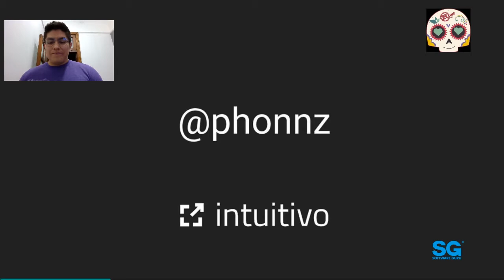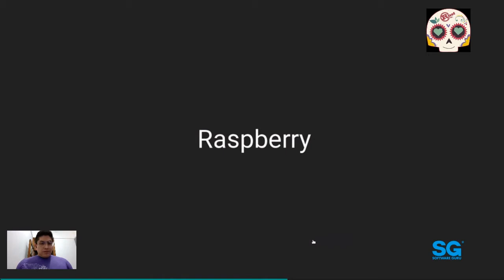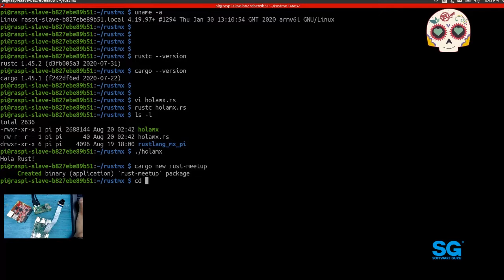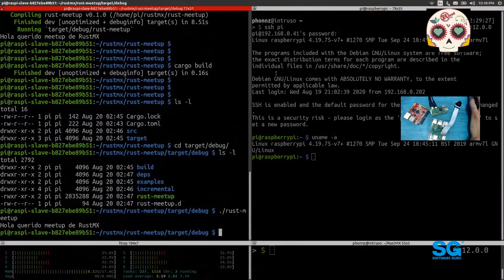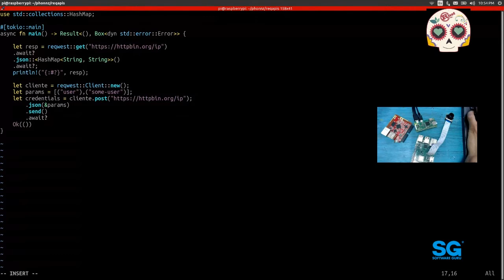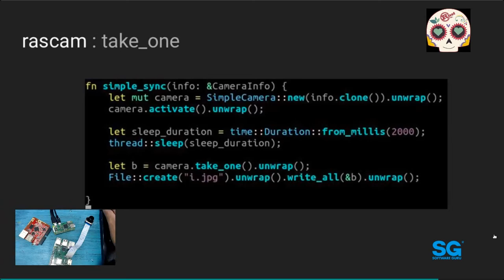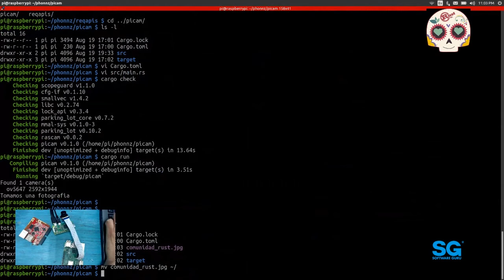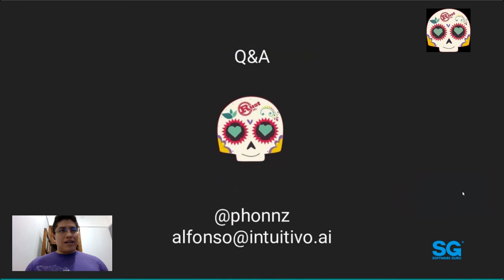RustMX 20.08 - IoT con Rust